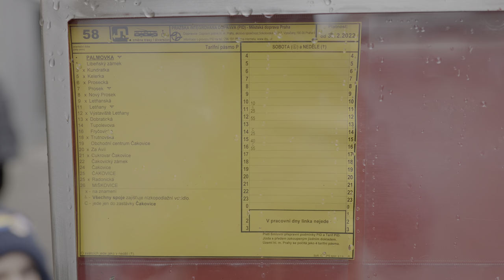První víkend provozu trolejbusu 58 do Čakovic a Miškovic v okolí Palmovky | 8K HDR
O víkendu 3. a 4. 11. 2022 začala jezdit trolejbusová linka 58 pod novými trolejemi už z Palmovky, kde jsem zachytil její provoz.